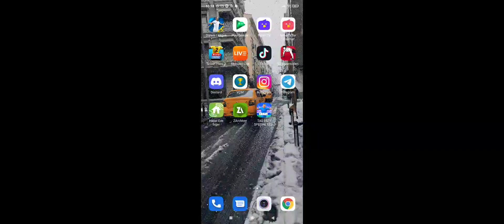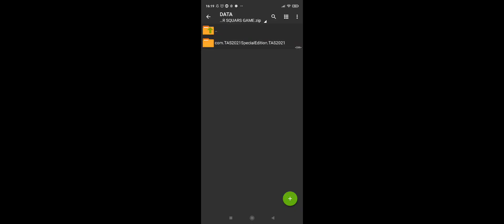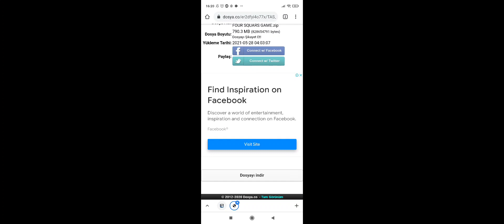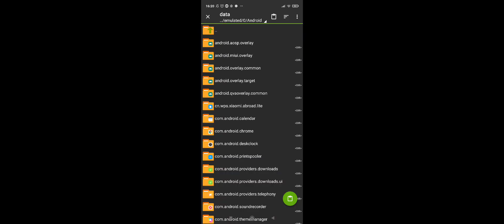TAS 21 KURULUM VİDEOSU! TÜRK AZE SOCCER 21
Video İçeriği

Tas 21 Nasıl Yüklenir
Tas 21 Kurulum Videosu
Türk Aze Soccer 21

Merhaba arkadaşlar ben Ayaz Game Tr Kanalından Gökhan bugün sizlerle Tas 21 in kurulum videosunu çektim hepinize iyi seyirler dilerim